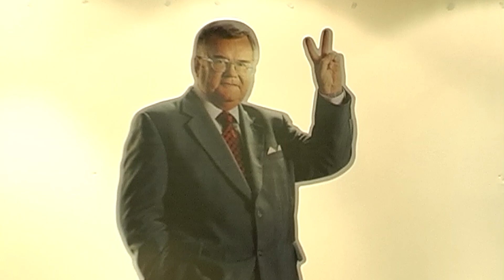Движение ВМЕСТЕ / KOOS идёт на выборы Riigikogu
За последние дни президент и премьер министр Эстонии в своих интервью высказались в отношении движения ВМЕСТЕ / KOOS.
Это послужило толчком чтобы политическое движение за мир KOOS, было представлено на выборах 2023 года в Эстонии.